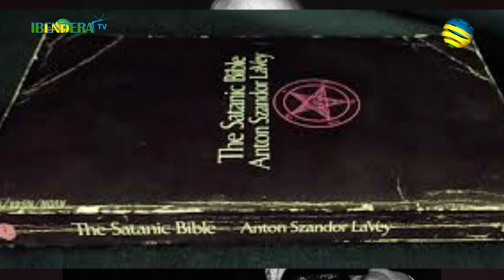Ntibisanzwe! Ibyo wamenya ku mugabo washinze idini rya satani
WELCOME TO IBENDERA_TV